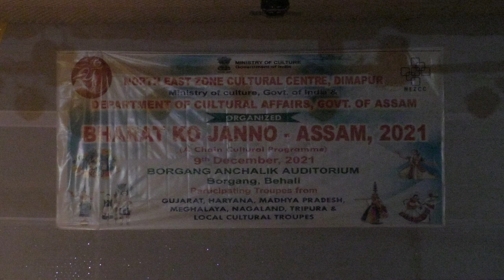Satriya Dance Performance at Bharat ko janno ,Borgang